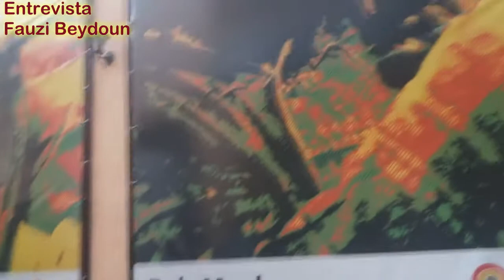FAUZI BEYDOUN - Entrevista completa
O líder vocal da banda alicerce do reggae no brasil, tribo de Jah formada no maranhão fala um pouco dos projetos recém lançados ''Pedras de Salão'' & ''Confissões de um velho Regueiro'', além do documentário da banda denominado (A tribo do reggae) acompanhe isso. By We are all warriors